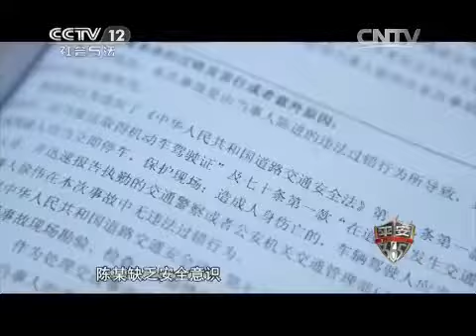20150408 平安365 雨夜断魂